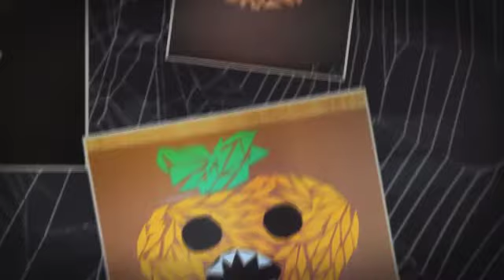Moliūgėlių Paroda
Lietuvos sporto universiteto Kėdainių „Aušros“ progimnazija, 3 b klasės mokinių rudeninės kūrybinės dirbtuvėlės.